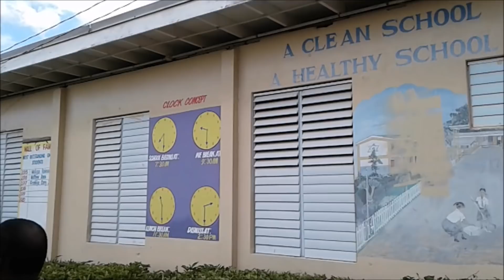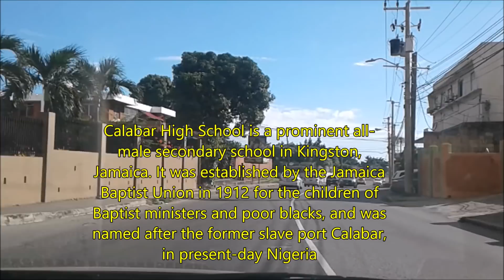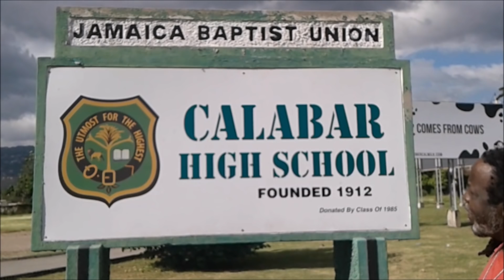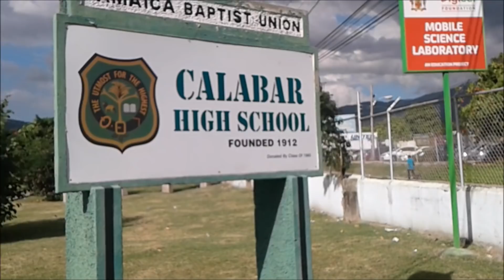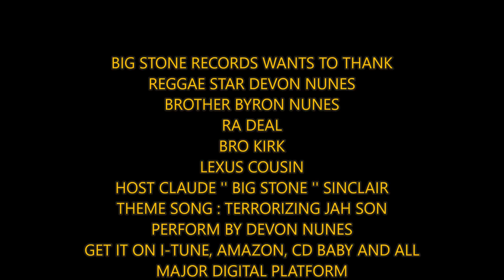IN SEARCH OF JAMAICAN REGGAE STAR DEVON NUNES ROOTS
A young Jamaican artiste named Devon Nunes childhood days revisted in his home area of GrantsPen/Shortwood ave